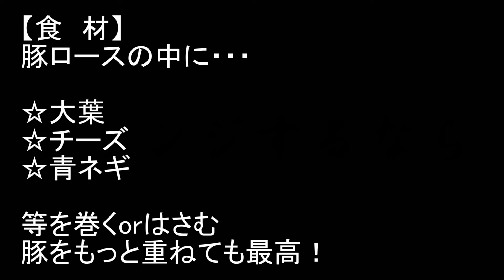【安上がり豚カツ】『ミルフィーユ豚カツ』：薄い豚肉を重ねて揚げたら旨さ爆増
こんにちは、ぴーらーです！
今回は重ねたり巻いて作る豚カツ『ミルフィーユ豚カツ』を記録☆薄い肉で厚みを出したらいつもと違う旨さに！！！白飯ススム～♪

00:19　材料
00:24　下ごしらえ
02:38　揚げる
04:59　完成

☆材　料☆
【食　材】
豚ロース・・・・・好きなだけ
⇒動画は7枚/1個

☆バッター液
水：小麦粉が1：2＋卵1個

☆衣の比率
粉チーズ・・・・・大さじ1くらい

【調味料】
塩コショウ・・・・お好みで

☆下ごしらえ☆
・バッター液作成
・豚ロースを好みの量重ねる

☆作り方☆
①中火：片面2～3分揚げる
②完成

 サイト：DOVA-SYNDROME
『差込むヒカリ』
作曲：風人　様
『あたまフリーズ。』
作曲：のる　様